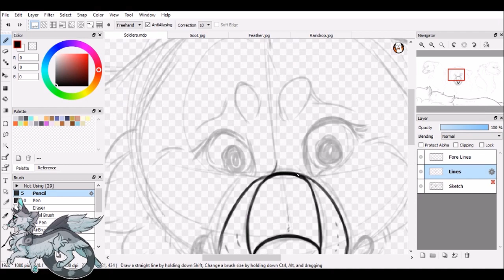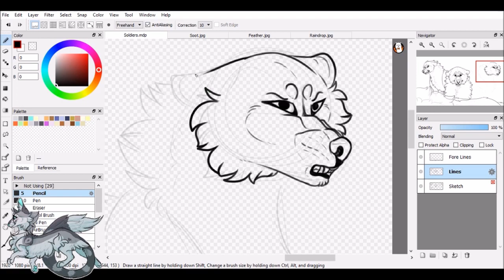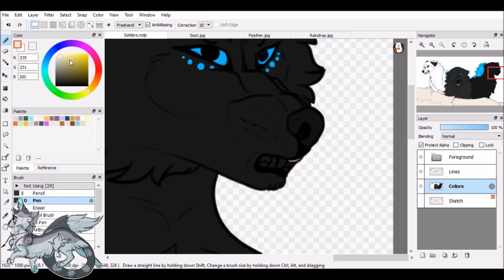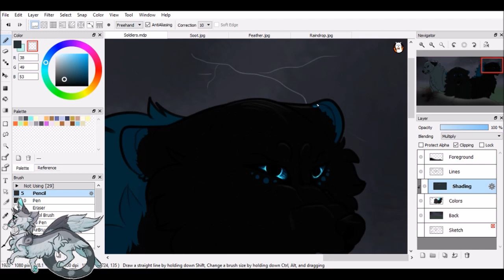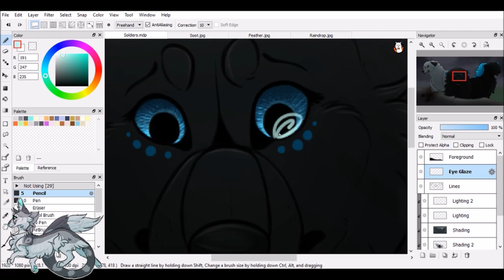Soldiers Speedpaint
Commission for Lizthewolflover on DA!

I had fun with this one! The lighting was a little tricky, especially with two of them having such dark fur and the other having such light fur, but I'm fairly happy with it..I hope you like it!

Characters: Soot (white male), Feather (dark gray/black female), Raindrop (black and blue female)